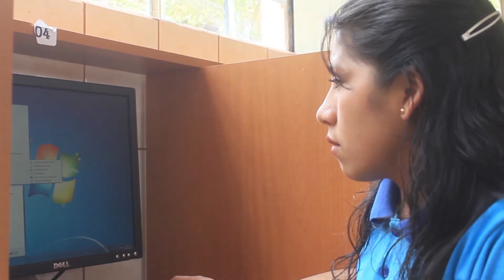CIP - Piura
Cliente : Kapas Publicidad
Campaña: CIP - Piura
Formato: Video Institucional